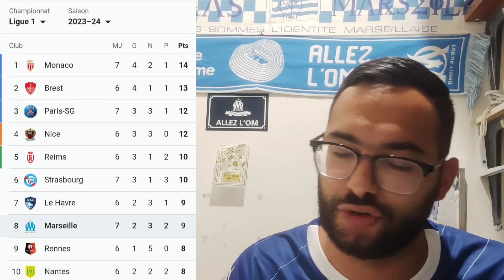Monaco 3-2 OM Débrief Match ⚽ | La crise à l'OM inévitable ? 🛑 La saison va être longue...